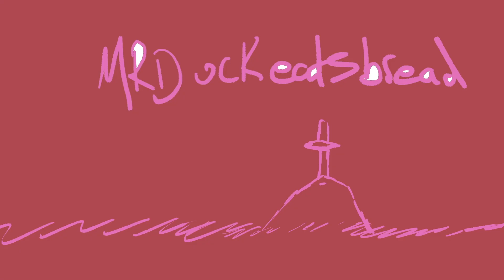When Your Choices Don't Matter In Games